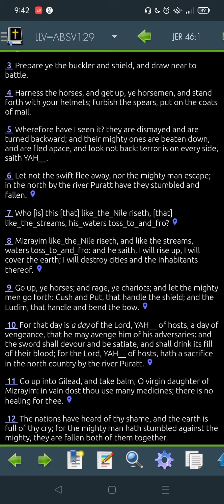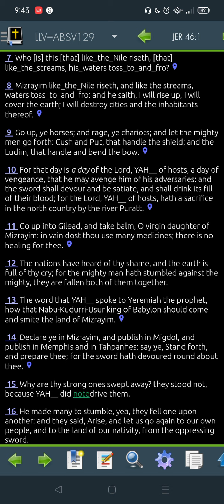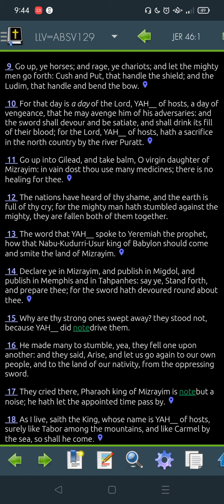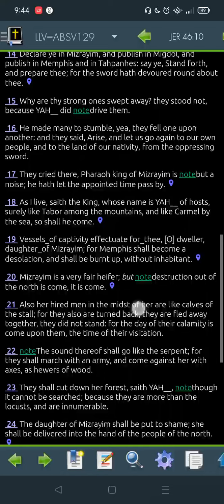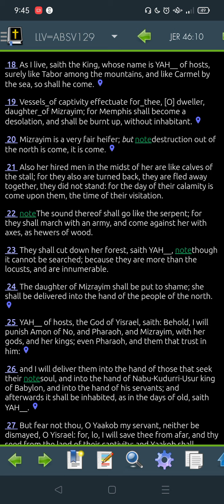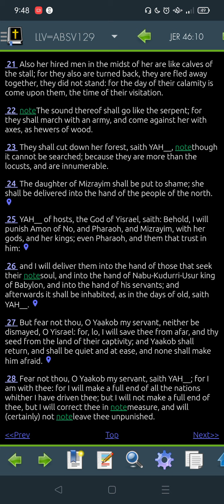Jeremiah 46 LLV129 for 2022 -"Read Me The Bible, Garth."